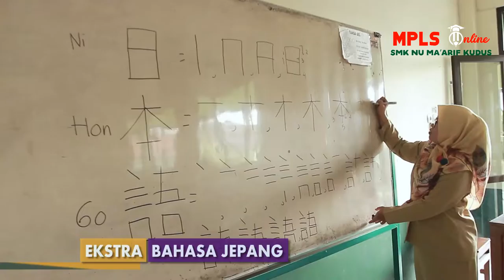Masa Pengenalan Lingkungan Sekolah (MPLS) 2020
Informasi terkait kegiatan Masa Pengenalan Lingkungan Sekolah (MPLS) 2020 secara on line, melalui chanel youtube SMK NU Ma'arif Kudus
Jadwal Kegiatan akan disampaikan oleh guru pendamping sekolah

sumber : Arif Zen